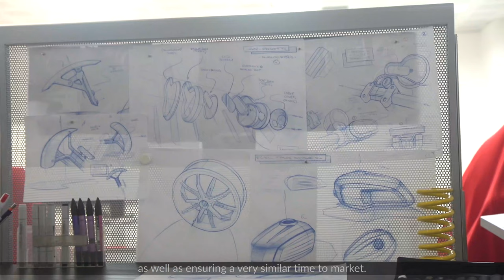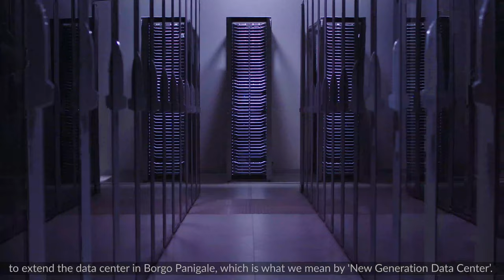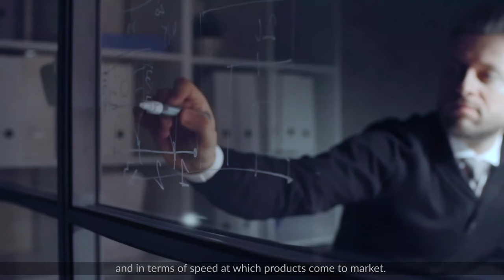New Generation Data Center: il progetto di Aruba Enterprise per la Ducati Motor Holding S.p.A.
New Generation Data Center: il data center di Ducati cresce grazie ad un progetto completamente personalizzato di cloud ibrido e disaster recovery implementato tra Borgo Panigale e Global Cloud Data Center realizzato dalla divisione Enterprise di Aruba insieme al team IT di Ducati.
Nel video: Claudio Domenicali, CEO di Ducati Motor Holding S.p.A. insieme a Konstantin Kostenarov, CTO Ducati e Andrea Spina, CIO dell'azienda di Borgo Panigale, e Daniele Migliorini, Sales Engineering Manager di Aruba Enterprise ci raccontano il progetto d'eccellenza.
Buona visione.

Per ulteriori informazioni: enterprise.aruba.it